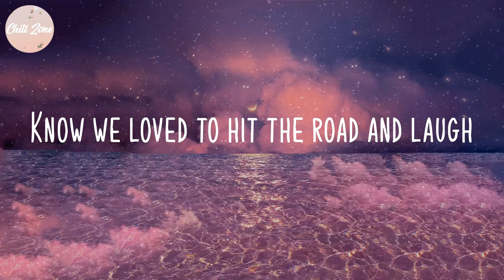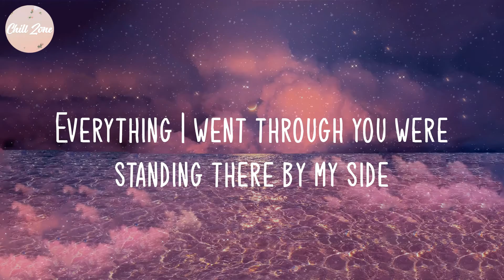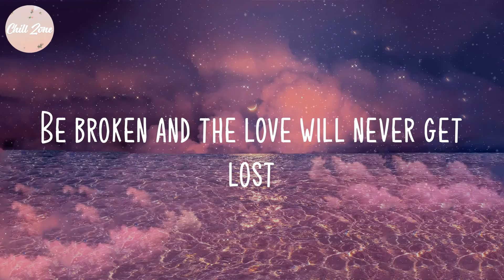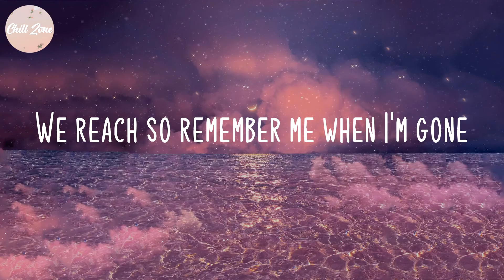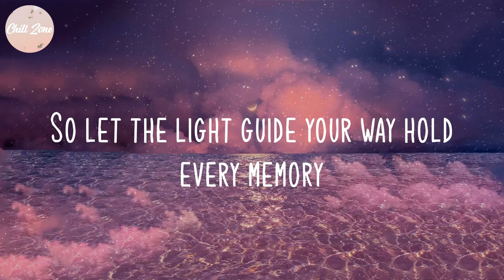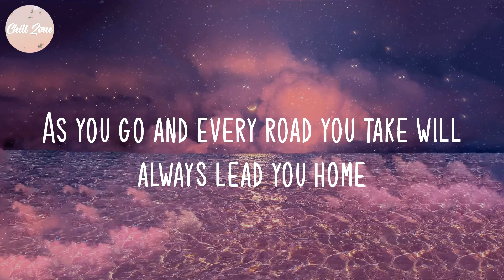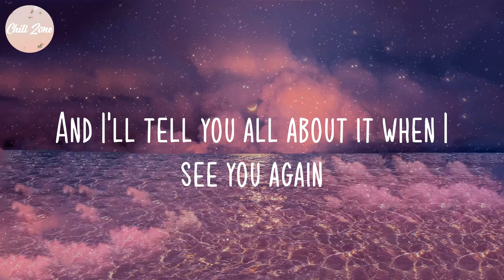Wiz Khalifa - See You Again (Lyric Video)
Lyric Video: See You Again - Wiz Khalifa